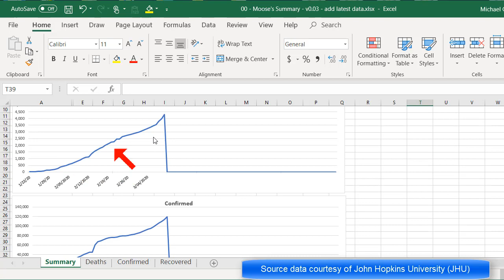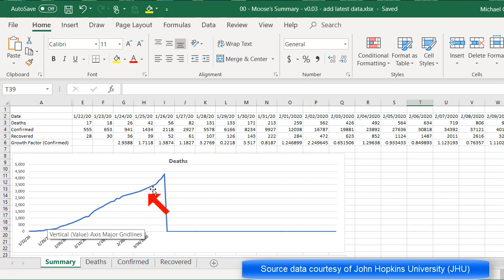Coronavirus Spread Graphs and World Map Simulation - Data up to 10-Mar-2020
Here are the graphs I created to keep an eye on the spread of Coronavirus, and a demo of a simulation / animation I created to show the spread of Coronavirus.

Data is current up to: 10-Mar-2020.

Note: Coronavirus is NOT spreading exponentially.  At this stage, there is NO CAUSE FOR ALARM.

Developing this animation is a great little assignment project for my students - so I'm not going to place the Java source code on a public Github yet.  But there are links to the map and the data below.  I might even do a "Build Your Own Software" episode on how to develop this animation.

Coronavirus symptoms may appear 2-14 days after exposure, and usually include:
* Fever
* Dry Cough
* Shortness Of Breath
* Fatigue
and may also include:
* Headaches
* Nasal Congestion
* Runny Nose